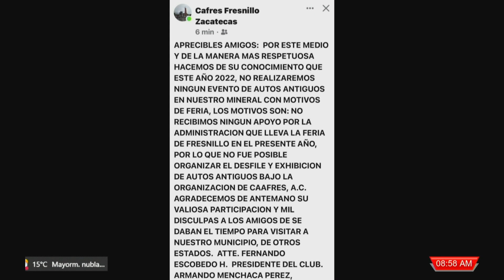CAAFRES denuncia falta de apoyo de la FENAFRE; no habrá desfile de autos antiguos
A través de redes sociales el Club de Autos Antiguos de Fresnillo (CAAFRES) denunció la falta de apoyo por parte del comité organizador de la Feria Nacional de Fresnillo en su edición 2022, por lo que anuncian que este año no habrá ningún evento de autos antiguos por parte de esta asociación.

En el comunicado difundido por medio de la cuenta de Facebook Cafres Fresnillo Zacatecas se puede leer lo siguiente:

"Apreciables amigos: por este medio y de la manera más respetuosa hacemos de su conocimiento que este año 2022, no realizaremos ningún evento de autos antiguos en nuestro mineral con motivos de feria, los motivos son: no recibimos ningún apoyo por la administración que lleva la feria de Fresnillo en el presente año, por lo que no fue posible organizar el desfile y exhibición de autos antiguos bajo la organización de CAAFRES, A.C. Agradecemos de antemano su valiosa participación y mil disculpas a los amigos que se daban el tiempo para visitar a nuestro municipio, de otros estados. ATTE. Fernando Escobedo H. Presidente del Club."

Lamentablemente este año no tendremos exhibición de autos antiguos en "el mineral", uno de los eventos que como cada año miles de fresnillenses esperan como parte de los festejos por el aniversario del municipio y en donde se dan cita diferentes personas aficionadas al automovilismo.

Durante el 2021 el desfile de autos antiguos del Club CAAFRES registró una amplia participación de vehículos locales así como de invitados de otros municipios del estado e incluso de San Luis Potosí, quienes transitaron por las diferentes calles del centro histórico de la ciudad como toda una tradición en Fresnillo.